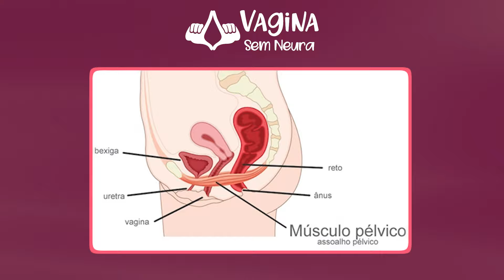Exercício de pompoar para iniciantes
Fala gurias!

No vídeo de hoje eu vou te passar um teste prático para você avaliar a sua musculatura íntima e ainda um exercício para você iniciar hoje mesmo a prática do pompoarismo.

Me acompanha até o final!

Me Siga no Insta: @Vaginasemneura